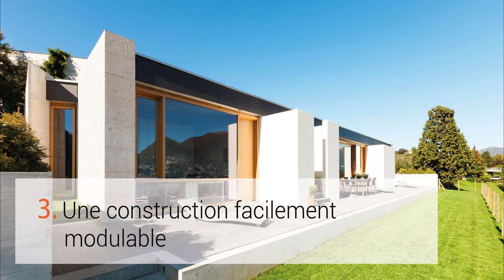Quels sont les avantages d'une maison traditionnelle, d'une maison contemporaine ?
Vous avez pour projet de construire votre maison neuve ? Entre le nombre de chambres nécessaires et le style de cuisine et du salon, vous avez déjà tout imaginé. Mais vous hésitez encore sur le type d’architecture de votre maison. Maison contemporaine ou maison traditionnelle ? Pour vous aider à faire votre choix, voici les avantage de ces deux types de construction.

Et pour en savoir plus, rendez-vous sur le blog pour y découvrir notre article